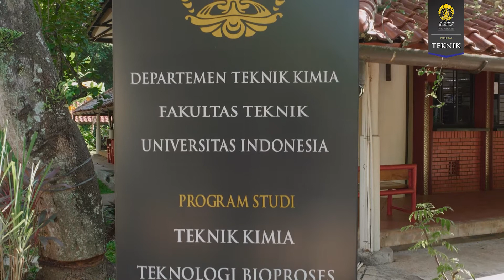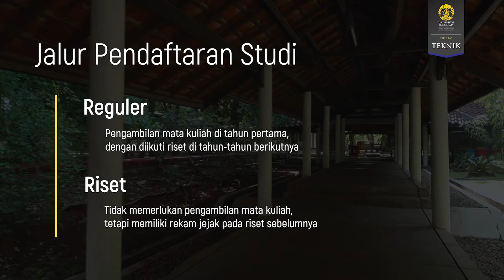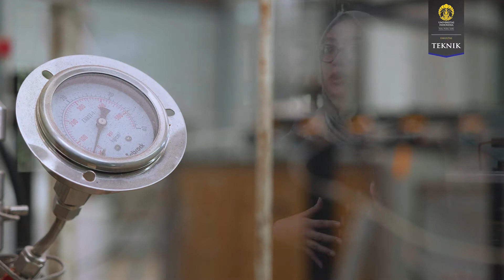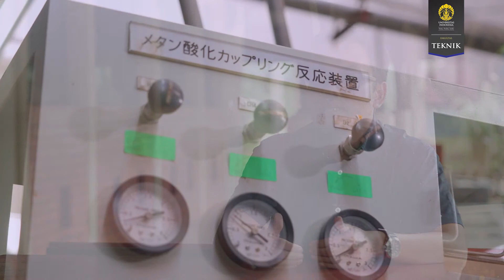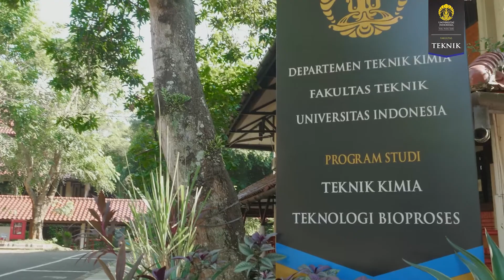Video Profile S3 Teknik Kimia Universitas Indonesia